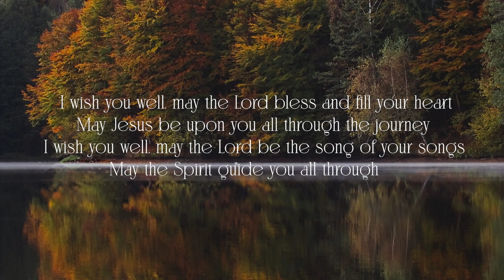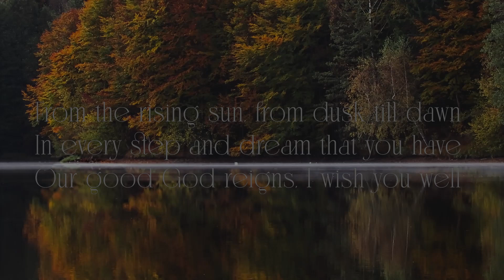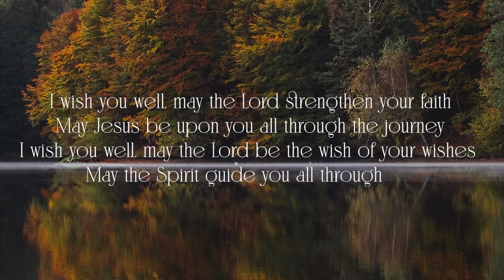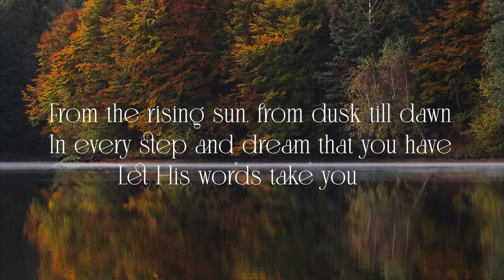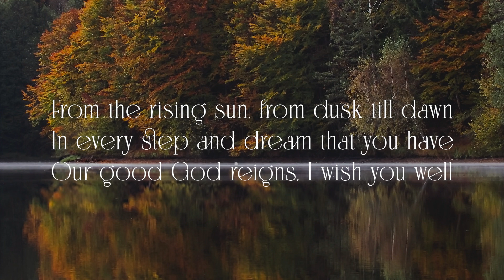I Wish You Well Lifebreakthrough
I wish you well, may the Lord bless and fill your heart
May Jesus be upon you all through the journey
I wish you well, may the Lord be the song of your songs
May the Spirit guide you all through

From the rising sun, from dusk till dawn
In every step and dream that you have
Let His words take you
Our good God reigns, I wish you well

I wish you well, may the Lord strengthen your faith
I wish you well, may the Lord be the wish of your wishes

Let His words take us
Our good God reign, I wish you well

I wish you well, I wish you well
I wish I wish you well...